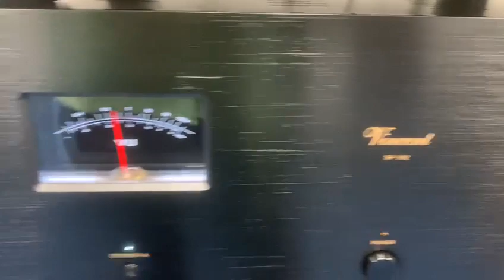VINCENT AUDIO SA-32 PRE AMPLIFIER / SP-332 POWER AMPLIFIER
VINCENT AUDIO

SA-32 PRE AMPLIFIER / SP-332 POWER AMPLIFIER